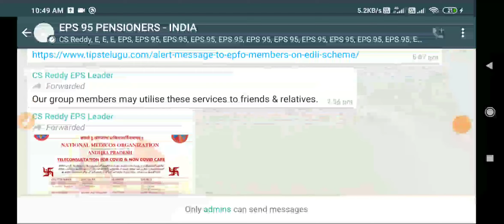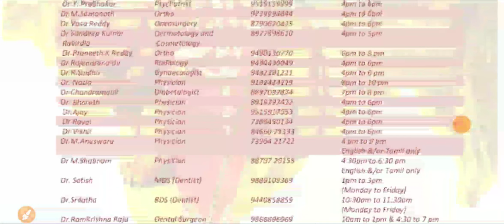Important Note for Our group members may utilize these services to friends & relatives EPS95 | EPF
Important Note for Our group members may utilise these services to friends & relatives EPS95 | EPF

for more Update .